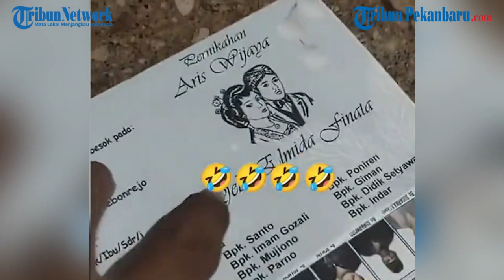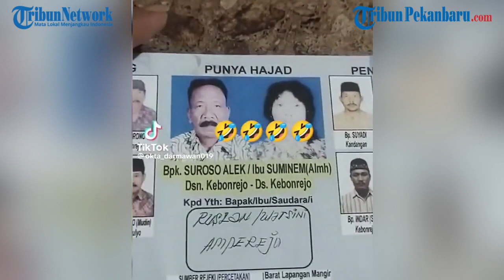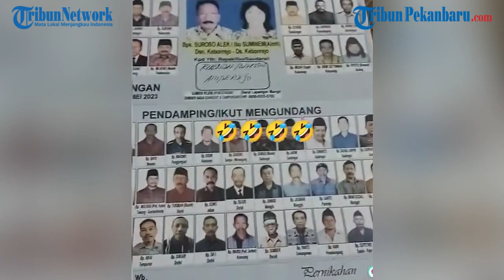Undangan Pernikahan Mirip Kertas Suara Pemilu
Diketahui undangan unik yang mirip dengan kertas suara pemilu itu diunggah oleh akun TikTok @okta_darmawan019.

Postingan undangan yang mirip dengan kertas suara pemilu sukses menarik perhatian warganet.

Tampak tampilan undangan pernikahan itu di desain sedemikian rupa sehingga mirip dengan surat suara pilkada.

Sesuai yang tertera dalam undangan tersebut, acara pernikahan itu akan dilaksanakan di Kebonrejo, Kecamatan Kepung, Kabupaten Kediri, Jawa Timur.

Terlihat nama pasangan pengantin yang memiliki konsep undangan unik itu yakni Aris Wijaya dan Gebi Elmida Finata.

Tampak pada bagian depan undangan, terlihat foto pemilik hajatan yaitu kedua orangtua mempelai yang dicetak lebih besar.

Kemudian, di bawahnya terdapat tulisan nama serta alamat pelaksanaan acara.
*EDITOR: JEFRI